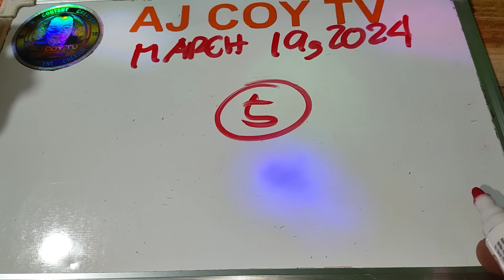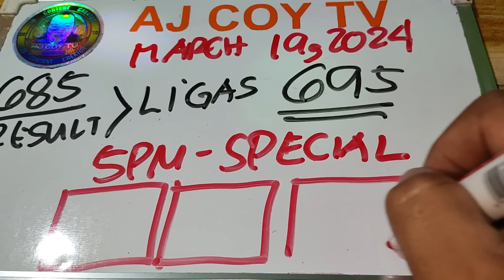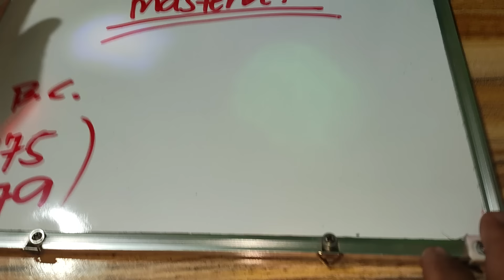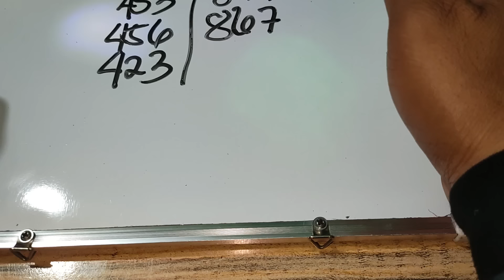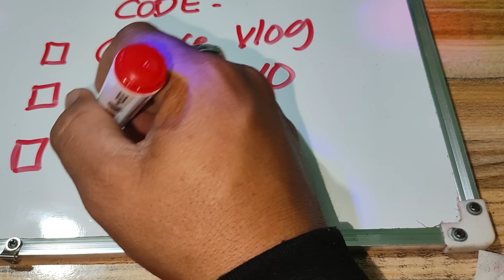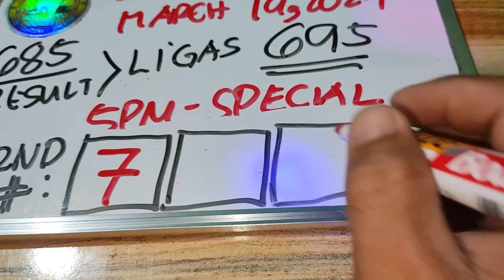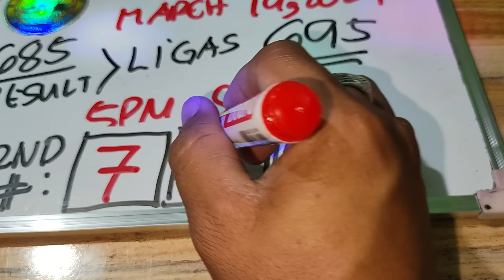5pm PAHABOL ATANGI ANG 56 PAIR MARCH 19,2024